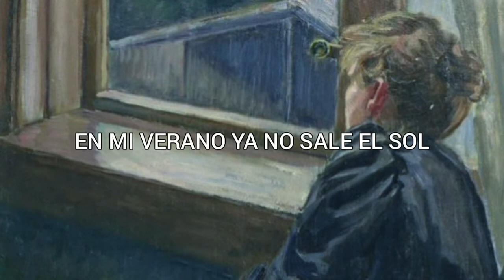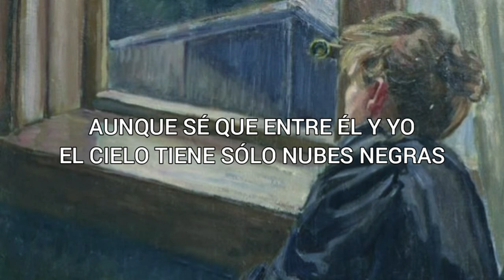Laura Pausini - Se Fue (letra)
Laura Pausini
Se fue
Laura Pausini - Spanish version